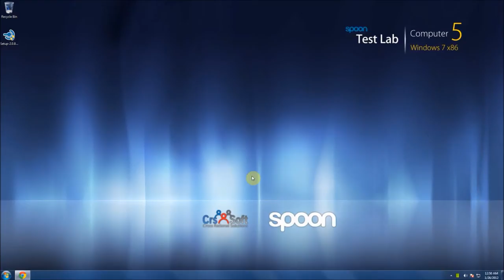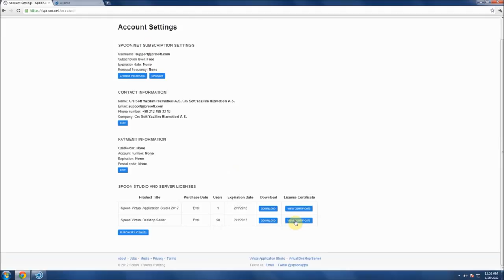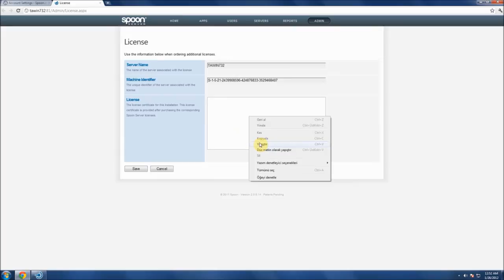Spoon Virtual Desktop Server Setup(English)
In this video you will learn how to use the Setup Wizard to automatically configure Spoon Virtual Desktop Server.